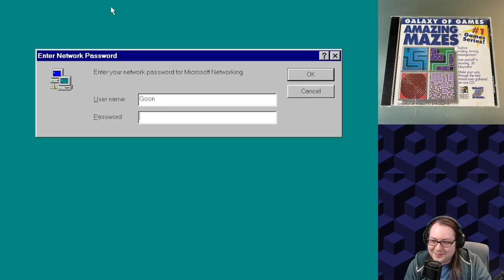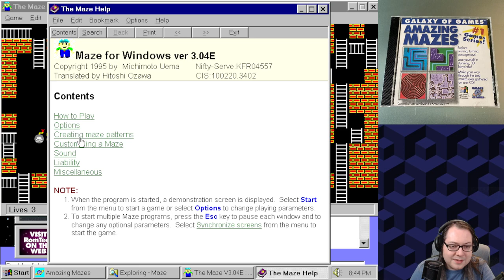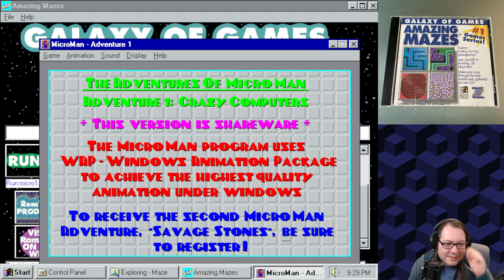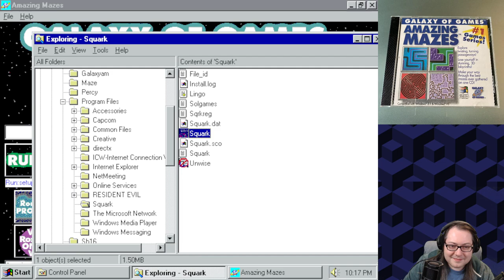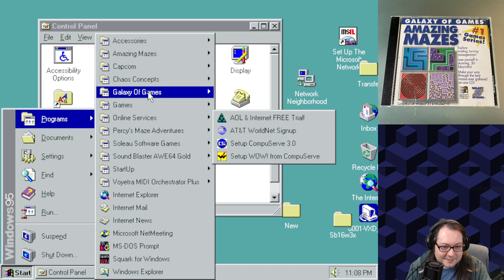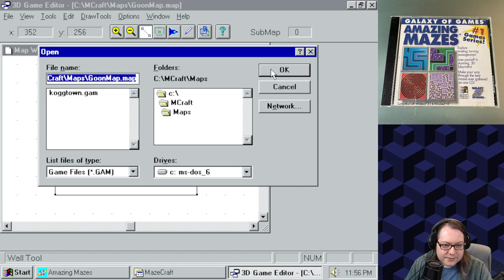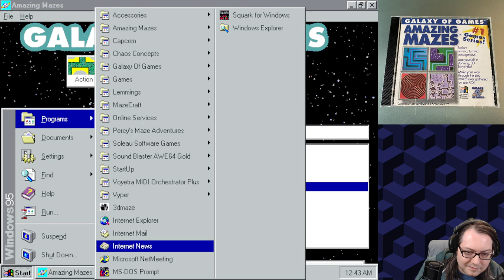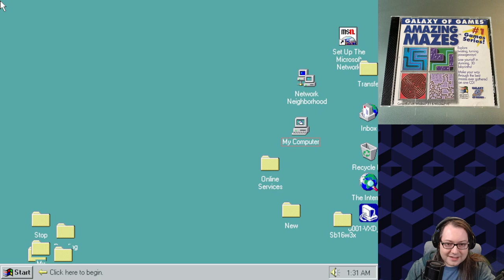Galaxy of Games: Amazing Mazes - a 1997 Maze Demo Disc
Stream Title: Streamaversary ~ 6 years and I'm celebrating with a Maze demo disc ~ Galaxy of Games Amazing Mazes demo disc

00:00 Intro
01:30 Amazeing
13:00 Sokoban Maze
44:12 The Maze
53:42 Percy's Maze Adventures
58:26 VoRTeX
1:01:21 Trying to force close frozen app
1:03:52 Beetle Run
1:12:16 Trying to play Entombed
1:17:32 Quenzar's Caverns
1:27:24 Adventure In Humongous Cave
1:30:05 Lost In A Labyrinth
1:32:15 MicroMan
1:40:27 Ned's World
1:45:31 Paulie Python
1:54:29 Runner
2:01:26 Radiation
2:07:00 Block Maze
2:11:35 MAZE
2:14:38 Squark
2:21:41 Castle of the Winds
2:45:16 Dodger
2:48:57 Killer Cars
2:53:53 Kye
3:03:59 Mister Pack's Nightmare 2.0
3:07:23 WinPac
3:12:30 Zeek The Geek
3:22:31 Chomp
3:23:56 Vyper
3:29:42 Lemmings
3:44:22 Maze O' Doom
3:47:20 CyberClone
3:51:28 3dmaze
3:58:12 Mazecraft
4:05:18 3D Images
4:05:54 The Maze Game
4:10:58 SmartMaze
4:14:05 MAZEMAKER
4:21:27 Wormworld
4:27:00 Solitaire King
4:30:33 Trying to play Mystic Maze
4:32:55 Oracle of Runes
4:46:48 Trying to get Renderware Maze Demo to run
4:48:34 Wordman
4:54:41 Sliders
5:01:14 T4
5:33:53 Outro